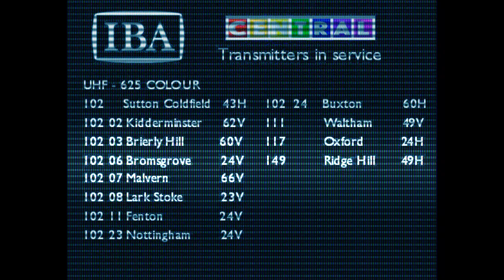TV Mock:- Central Television Start-up 1983 - 1987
Including Testcard, IBA Slides, Mike Prince and ITV Schools countdown clock! Presented as if taped from air on betamix video.